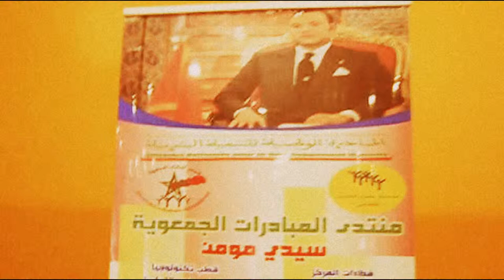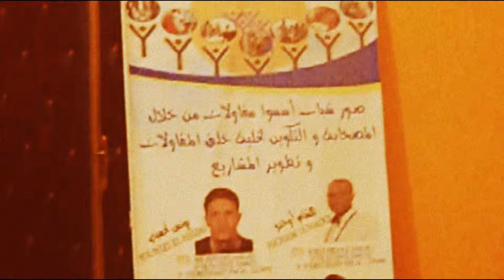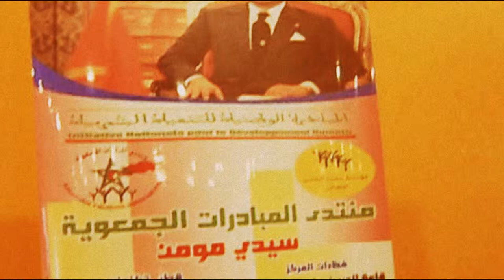Le Roi du Maroc, un centre de développement, une valeur ajoutée.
Quand les équipes donnent de la valeur ajouté, et quand Le Roi peut voir le travail effectué !